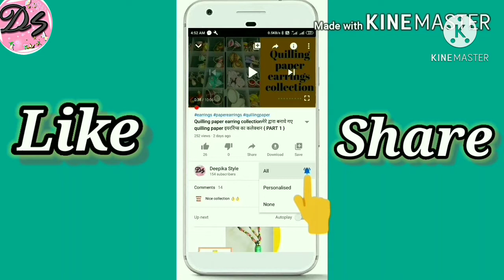Ice cream cup reuse ideas | खाली आइसक्रीम कप का बेहतरीन इस्तेमाल | Best out of waste craft ideas DIY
Hello everyone,